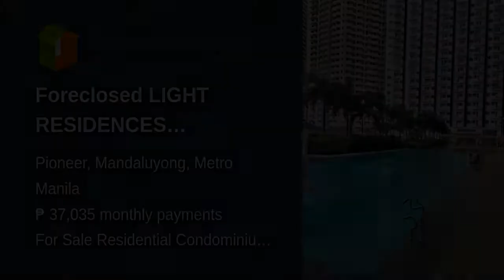Foreclosed LIGHT RESIDENCES MANDALUYONG Pioneer Boni 2BR 1BR MRT condo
Condominium/Apartment Type: Residential Condominium
Number of Bedrooms: 2
Number of Bathrooms: 1
Unit Size: 47 sqm.